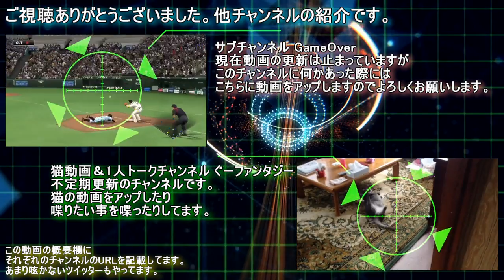今日の俺は一段階上の打撃を見せる！【MLB The Show17】#21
いまさらって言うなよ！